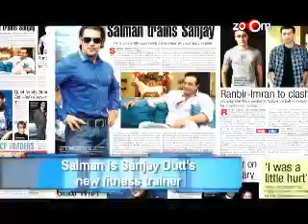Salman Khan is Sanjay Dutt's new fitness trainer